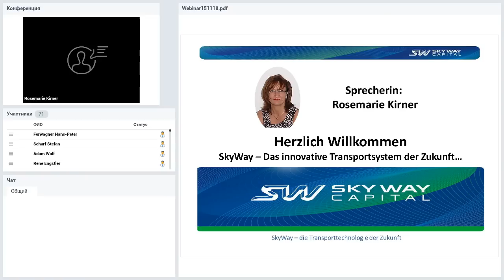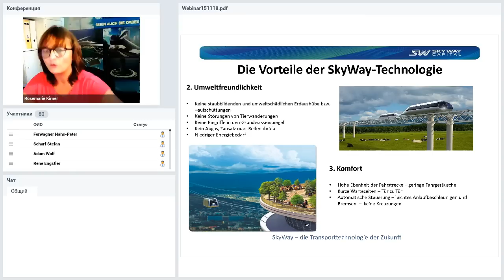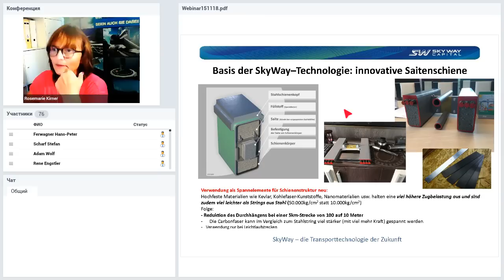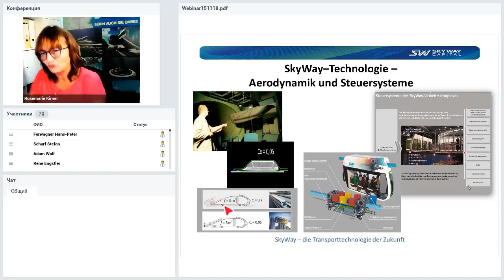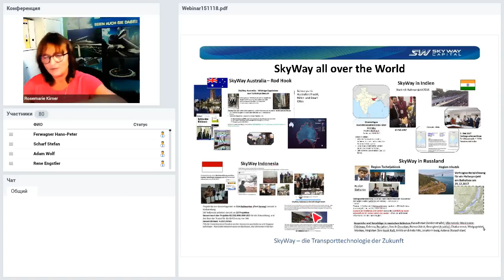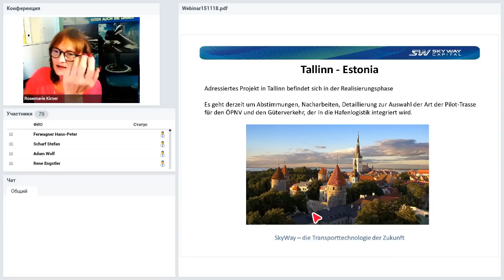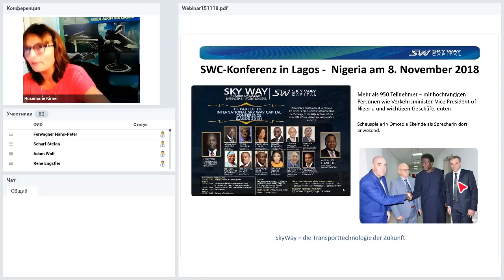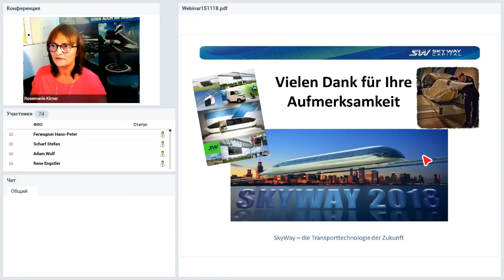Вебинар от 15.11.2018. Deutschland. SkyWay Workshop.